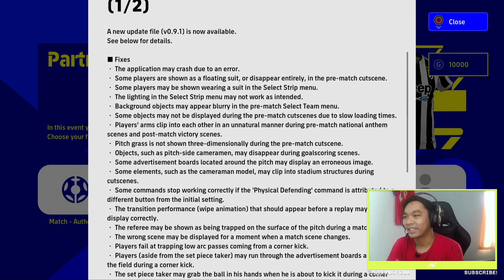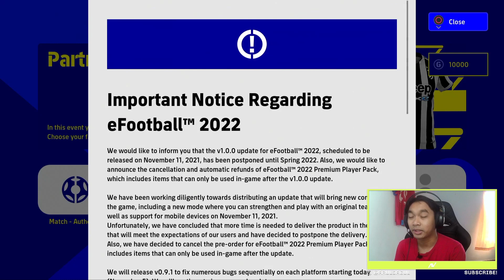Update Terbaru Bikin Gameplay Efootball Lebih Enak Dimainin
Update Terbaru Bikin Gameplay Efootball Lebih Enak Dimainin. Gameplay-nya sih emang ada update, tapi yang lainnya masih belum signifikan.

Lemak bedait malik, dadah~